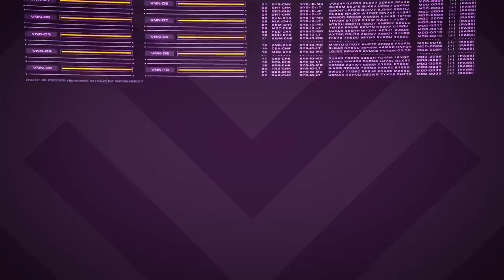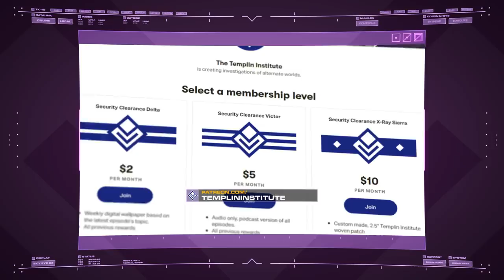Troll Country | Warhammer Fantasy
Between the realms of order and chaos lies the borderland of Troll Country.

Background music "Dark Horizons" by Richard Canavan. Used under licence from PremiumBeat.com